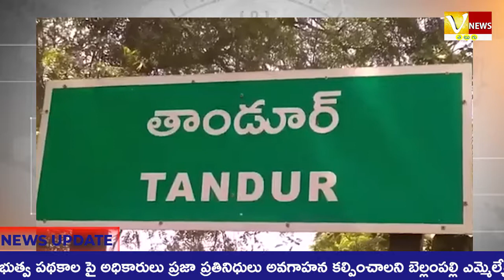ప్రజలకు ప్రభుత్వ పథకాల పై అధికారులు ప్రజా ప్రతినిధులు అవగాహన